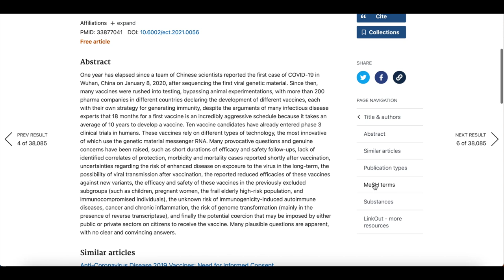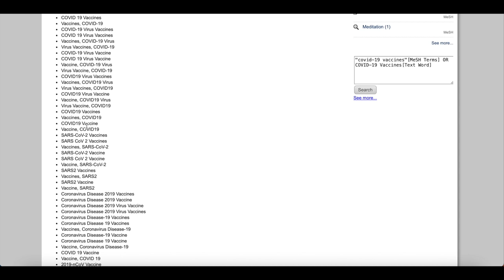How to: MeSH Terms für die Recherche nutzen // Universitätsbibliothek Leipzig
Die Medical Subject Headings (MeSH) Terms verschlagworten medizinische und biowissenschaftliche Publikationen. Dahinter stecken Synonyme, Oberbegriffe und Unterbegriffe – ein ganzes Netzwerk aus Suchbegriffen, die auch in anderen Datenbanken genutzt werden können. Wie das geht, zeigen wir im Video.